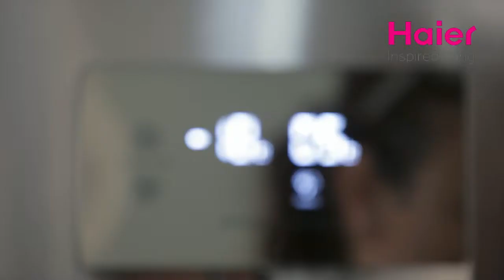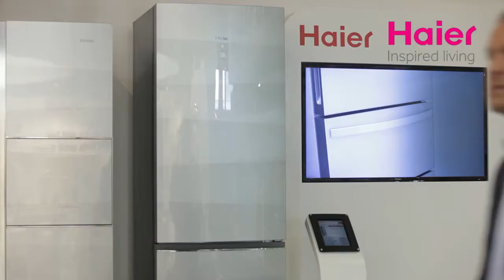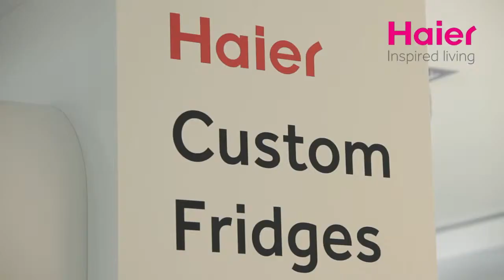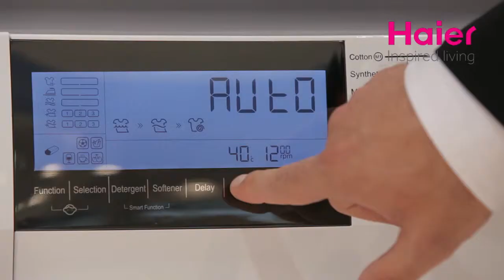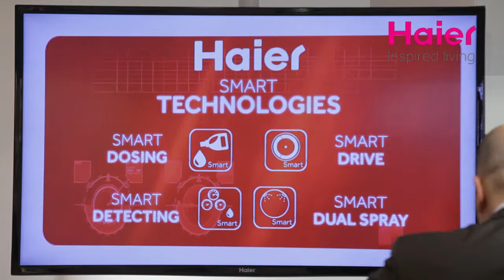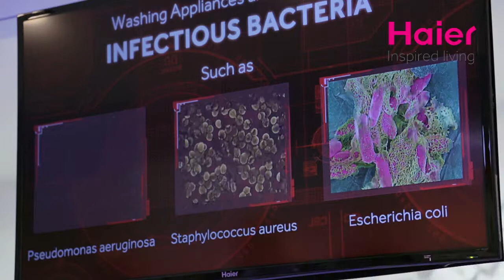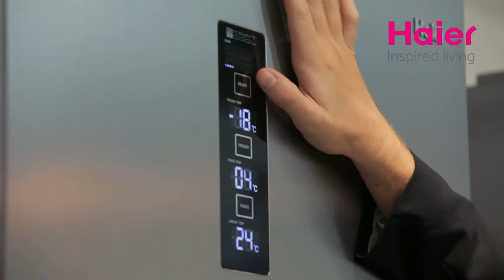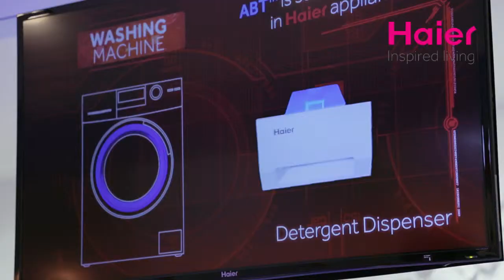THE BLUE TABLES 2.012 - Haier IFA Berlin - Marco Carrucciu and René Aubertin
THE BLUE TABLES 2.012 - hosted by Haier in IFA Berlin 2012
TAKING THE CONSUMER SIDE IN PRODUCT DEVELOPMENT
- Marco Carrucciu - Web Marketing Manager and Consultant
- René Aubertin - C.E.O. Haier Europe
Moderator: Umberto Lago, Marketing Professor at Bologna University

A round table hosted by Haier in IFA Berlin and organized by Facci & Pollini.

AN ABSTRACT OF MARCO CARRUCCIU'S INTERVIEWS:
«The strong relevance of the web in customers choices is not in debate anymore.
Internet has become the new Retail Store, the place where customers not only search
on producer's web sites to find pictures and technical datas of new products, but also a
source of other user's opinions and reviews.
This approach is particularly established in the Blue Generation, this new world of
customers always looking for innovation, design and environmental care.
Companies worldwide not always acknowledge this new way of communication, with
lack of attention to user's opinions and not involving their customers in the process of
development.
It is really fundamental for worldwide brands to develop a solid, unique and integrated
action into all their processes, using the same kind of approach and promises throughout
all communication channels.
This kind of behaviour is the way to involve even those customers who were not interested
in participation or sharing of contents and opinions.
Haier is interpreting this system in an excellent way with its approach to new generations of
customers and the attention to sustainable and innovative design.
In a moment when all these themes are now becoming the core element in the new
producer/customer relationship, I think Haier is going to enter the European market with
the correct approach.»